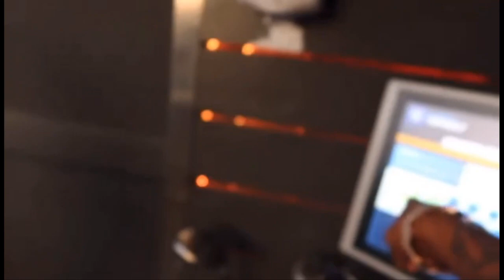Date Night! Reginae Carter Slays In Sky Blue Nova Dress With Beloved Boyfriend Armon Warren!❤😘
Reginae Carter, born on November 29, 1998, is a successful American rapper, singer, actress, writer, model, and social media influencer. This beautiful rapper, also known as Baby Carter, was born in Louisiana, U.S., to the famous rappers Lil Wayne and Toya Johnson.